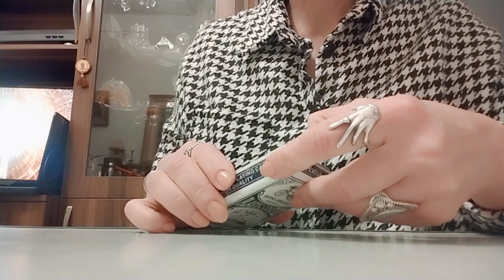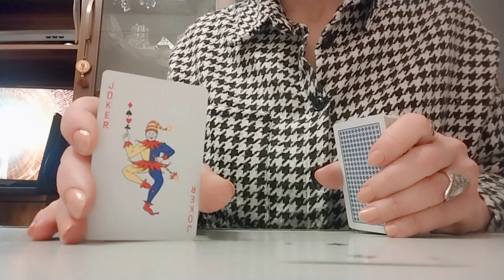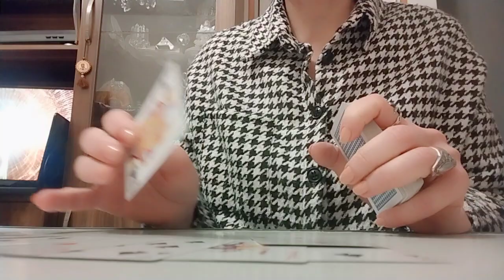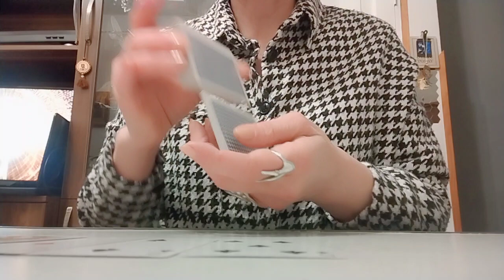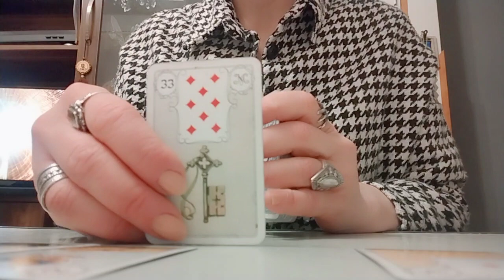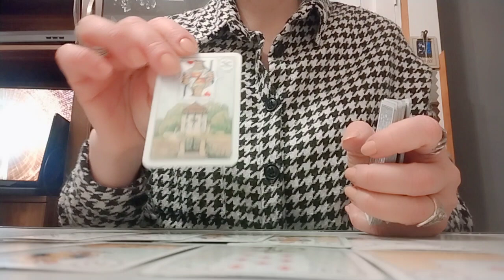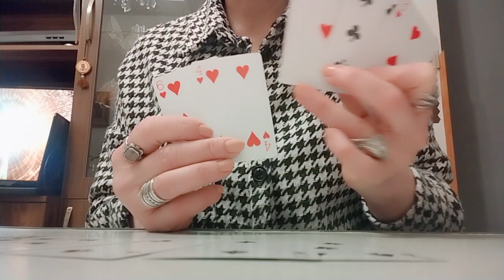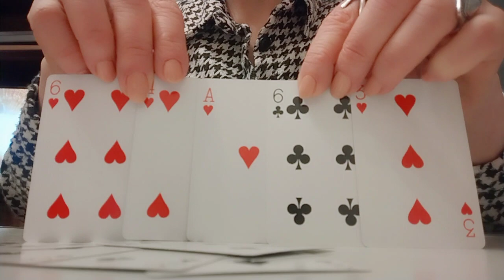თქვენი გარემოცვა/ვის რა ჩანაფიქრი აქვს თქვენს მიმართ?!😶✨🃏✨.